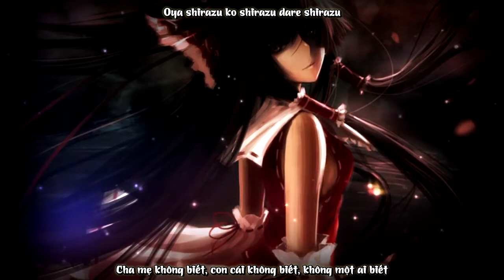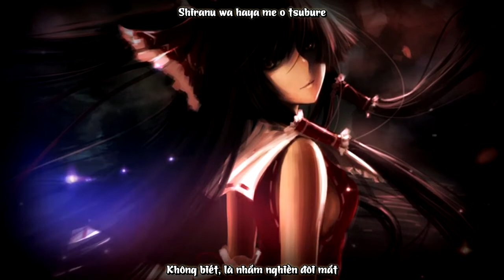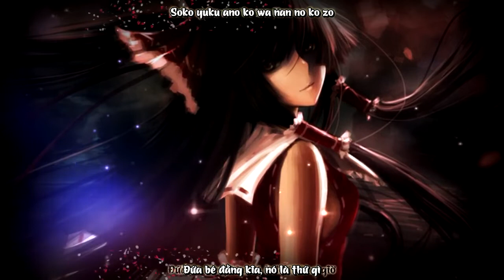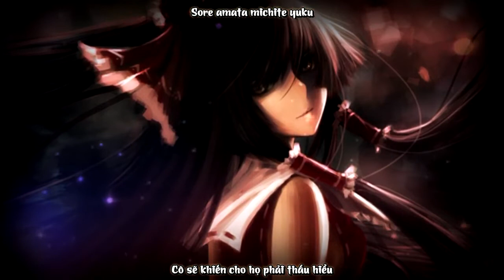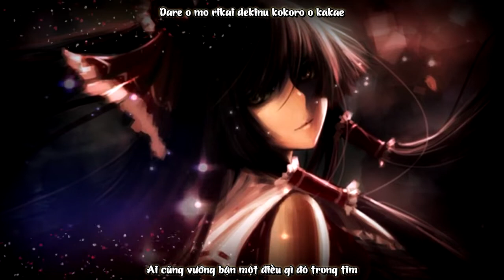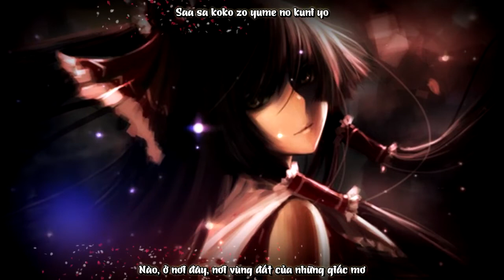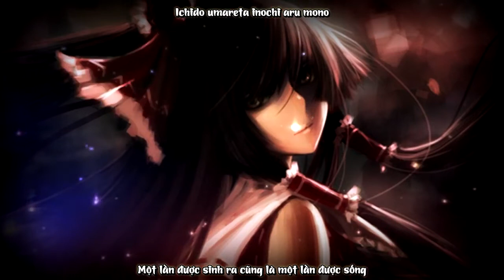[FaFS] Touhou jinyou Komachi - Meramipop (Touhou Vietsub) 【凋叶棕】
Nào, ở nơi đây, nơi vùng đất của những giấc mơ
Câu chuyện huyền thoại ấy được truyền lại cho đến bây giờ
Một lần được sinh ra cũng là một lần được sống
Cô ấy cất bước, người con gái đẹp nhất trong cõi người lẫn cõi yêu ma

Song： 東方人妖小町
Vocal： めらみぽっぷ
Arrangement： RD-Sounds
Lyric： RD-Sounds
Circle： 凋叶棕
Album： 娶 (Marriage)
Original： 東方妖怪小町 ／ Eastern Youkai Beauty
「東方永夜抄 ～ Imperishable Night, Last Word theme」